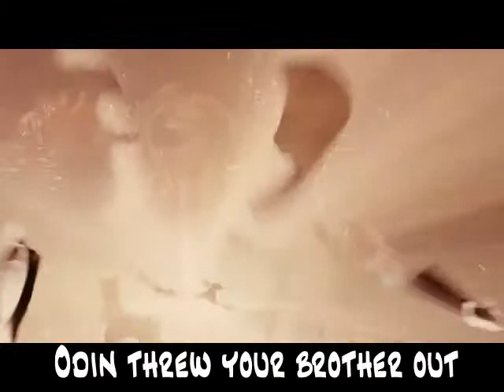[MCU - Thor & Avengers] Okie Dokie Loki (vocaloid)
Several scenes from Thor and Marvel's The Avengers to the melody of Pony Pokey (a.k.a. the MLP song that's remarkably similar to the Hokey Pokey).